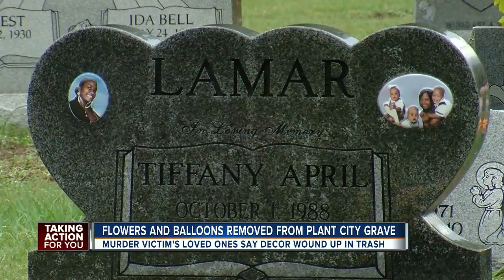Flowers, balloons removed from Plant City Grave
Flowers, balloons removed from Plant City Grave as a murder victim's loved ones say decor wound up in the trash.